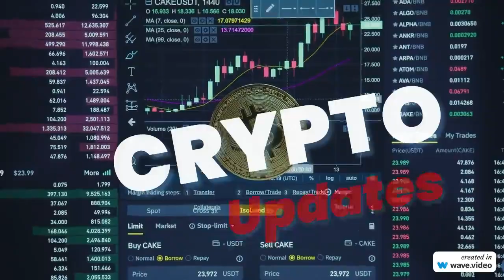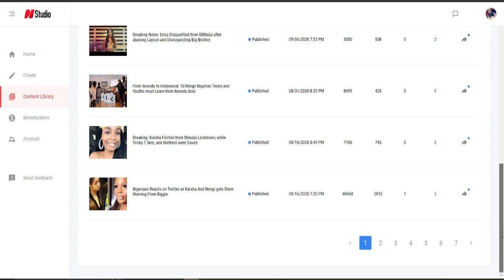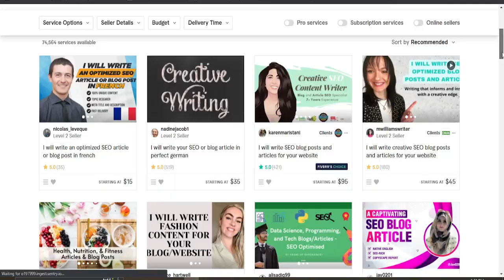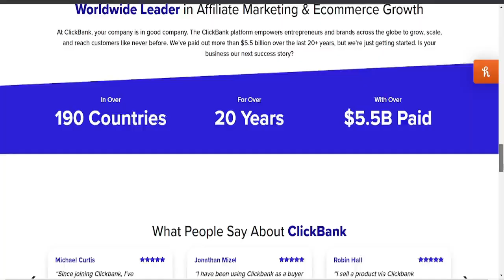How to Make Money Online in Nigeria as a Student | How to make Money Online as a Teenager (2023)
3 Platsforms

There are many videos on how to make money online in Nigeria, but in this video, I will focus on how you can make money online as a student in Nigeria.

Video section
Channel Introduction

I know times are hard as Nigerians and you will need some extra cash as a student in Nigeria, that is why I am sharing my experience with you on how to start making money on the internet in Nigeria.

I will show you the three methods I used when I started making money online and how I was able to navigate my way on those platforms.